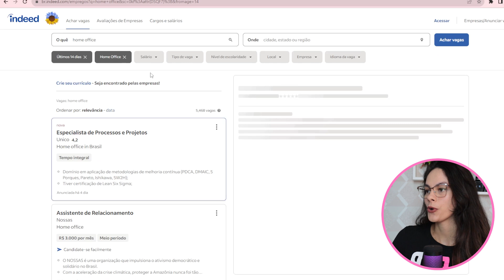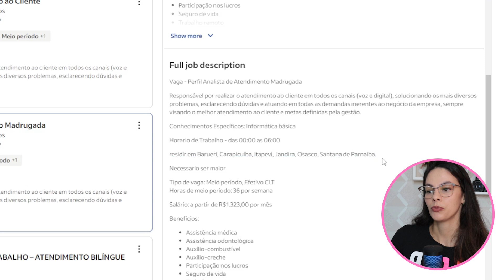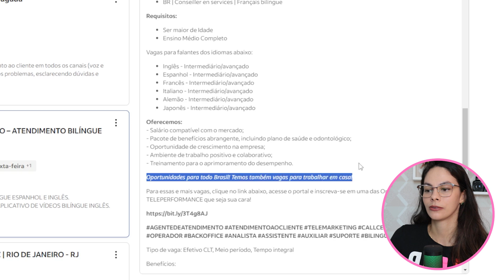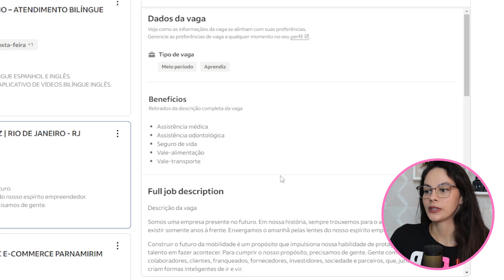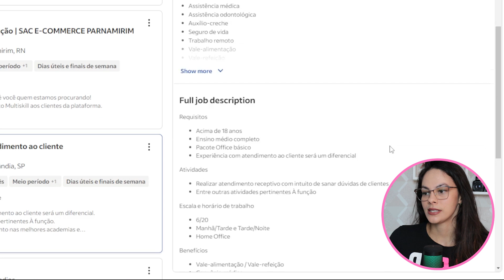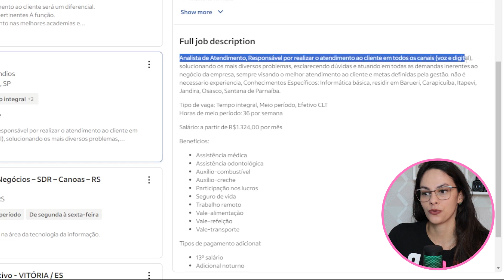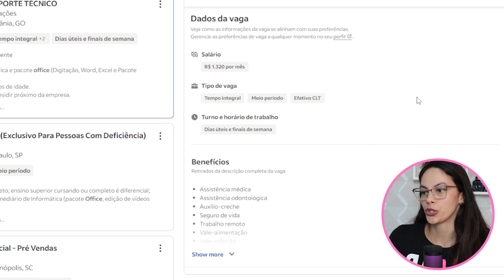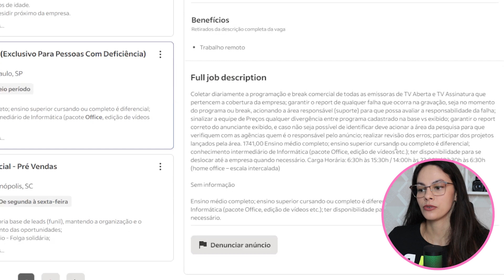VAGAS PARA TRABALHO EM HOME OFFICE [MEIO PERÍODO] Trabalhe em casa pela internet Renda Extra Online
▬ Clica aqui e venha fazer parte desta jornada - Home Office Para Iniciantes
▬ Se cadastra por esse link e já garante 5,00 de bônus, e se você indicar um amigo, ganha mais 5 reais de bônus

Hoje vou mostrar vagas em home office em empresas que estão contratando de meio período, além de muitos benefícios, para nível médio. Já imaginou ter mais tempo para passar com sua família, seus filhos?! Essa é a sua chance de ingressar no mercado de trabalho online, então vem comigo.

Essas vagas de trabalho em home office que eu separei para mostrar para vocês são incríveis. Com salários que podem chegar a R$ 3532,00 por mês, lembrando que essas vagas sempre mudam à medida que as pessoas vão sendo contratadas e outras vagas vão surgindo por isso se candidata o quanto antes para elas.

Aqui sempre mostro várias oportunidades diferentes para vocês trabalharem em casa pela internet, eu fiz um vídeo ensinando 3 FORMAS SIMPLES PARA GANHAR MUITO DINHEIRO NA INTERNET EM 2023 é possível fazer R$400/Dia e até mais que isso, esse é o